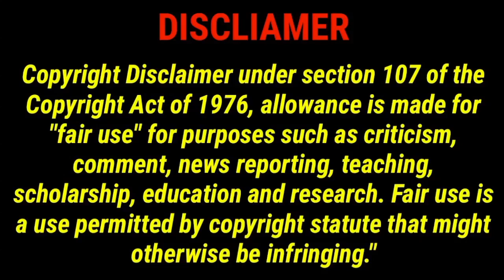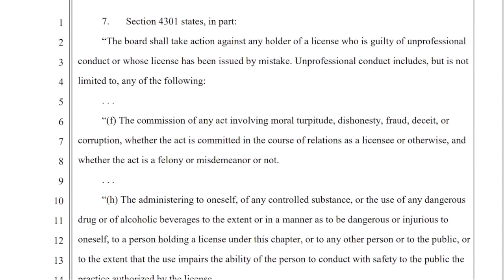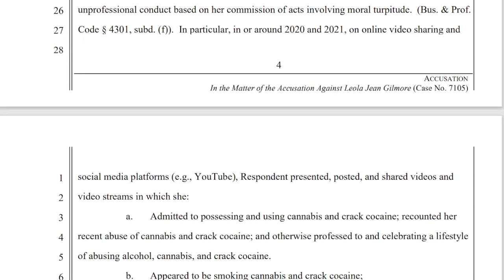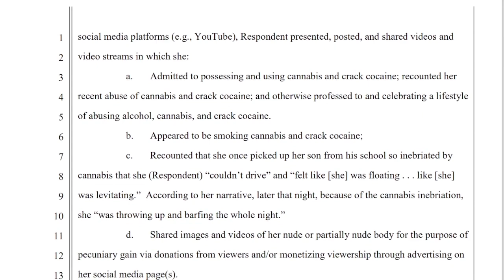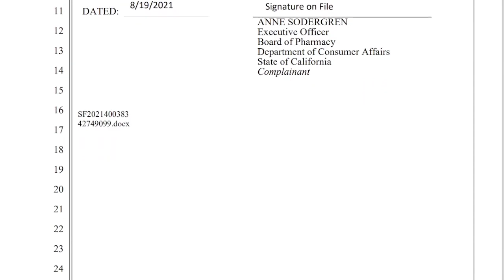WHY CLYDIVA 6 IS GOING TO COURT 3-7-22 - CLY CONSCIOUSNESS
NOT INTENDED TO BULLY OR HARASS ANYONE NOT INTENDED FOR CHILDREN

LETS SEE WHY CLYDIVA 6 HAS THIS WHOLE COURT SITUATION UNFOLDING MARCH 7TH 2022 ANYWAY. WHAT CAUSED HER PHARMACY LICENSE TO BE AT STAKE IN THE FIRST PLACE??!
THIS IS ALL PUBLIC INFORMATION